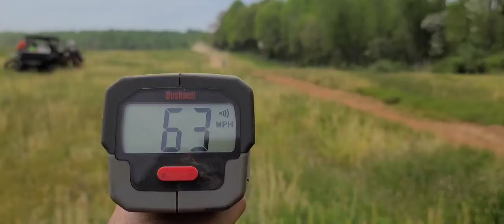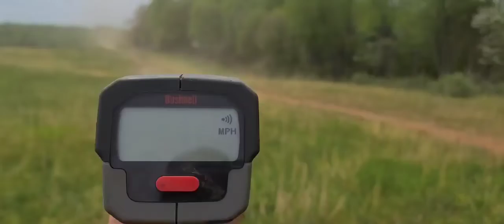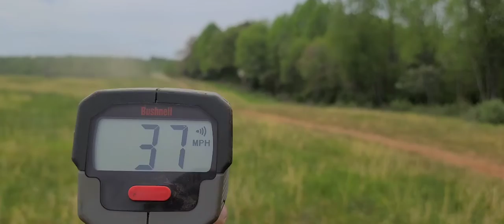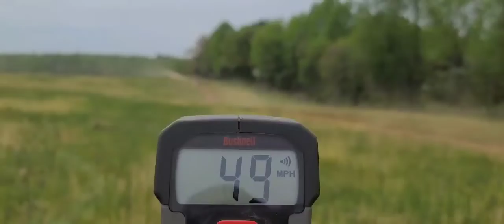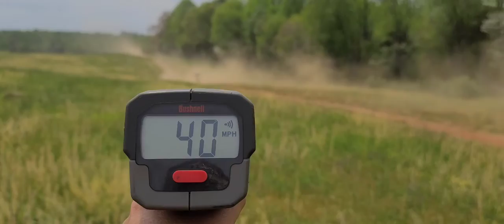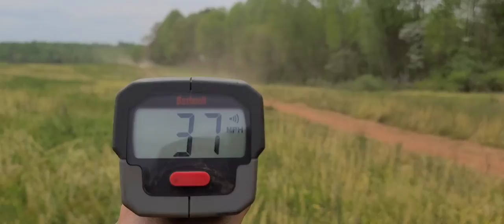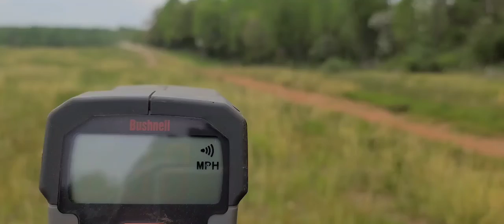2022 Dragon's Back. NEPG Test 6 Field Section.